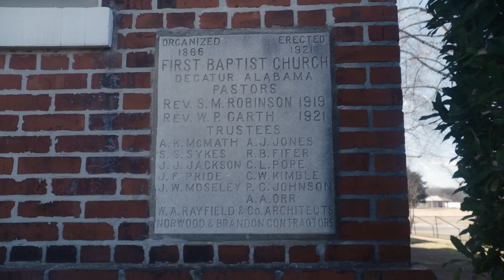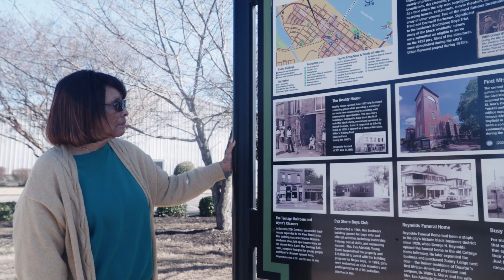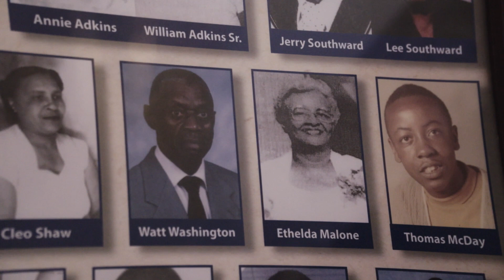Painting a legacy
Frances Tate uses water from the Tennessee River to paint the history of Decatur’s Old Town historic district to keep the legacy of the community alive. So far, she’s painted over 350 beautiful watercolors of the district’s homes, people and businesses.